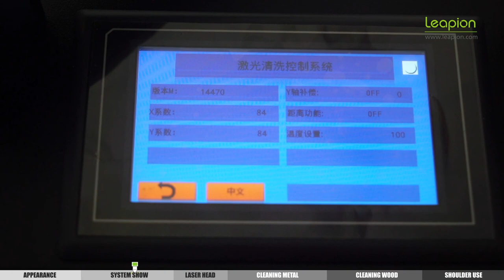Bag Type Laser Cleaning Machine LightWeight Pulse Laser Cleaner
0:00 APPEARANCE
0:22 SYSTEM SHOW
0:46 LASER HEAD
0:59 CLEANING METAL
1:25 CLEANING WOOD
1:49 SHOULDER USE
Leapion support free sample test service, if you want to use the Laser Machine test the work you need to process, send us the dxf format, we will send back you the test video within 5 days.
Machine Ability
Power Supply: 50w, 100w, 120w
Machine Mode: Bag Type
Materials Application: Metal(steel, copper and so on), wood, stone
About Shandong Leapion Machinery Co,.Ltd.

Leapion is the Laser Industry Equipment Manufacturer in China, and have moren than 15 years of  professional experience in this industry.

1. Product
Leapion Supply kinds of Laser Machine, include:
·Laser Cleaning Machine
·Laser Marking Machine
·CNC Router
·And more Industry Machine

2. Factory
Our Factory is located in Jinan City, Shandong, China. Whole factory with 70000m2 occupied area, the Production Line covers 14000m2. We are very close to Qingdao Seaport, our City also has Train Station and international Ariport, so it is convenient for us to ship products. If you don't have any experience for the international trade, Leapion could help you clear the shipment and customs.
Search "SGS" on our channel, find more Leapion factory details.

3.Trustworthy partner
Our products are widely recognized and have been bought and delivered to over 150 countries and regions. Our products are trusted and widely praised by our customers.
We have had a lot of coorperative partners. Over 9000 enterprises over the world have deep coorperation with us and trust us. So choosing us is not an adventure but a right step towards reliable partner.
Search "Feedback" on our channel, find the reviews from Leapion customer.

4.Professional Team
·Sales Department: Leapion sales give you the best before-sale service, help you confirm the suitable machine model you need, recommend you the best solution to meet your needs.
·After Sales Department: Leapion After-Sales Engineer give you the best guide for installtion and machine adjustment.
·Certificate: Any country you come from, Leapion support the certificate to meet your import. We also could supply kinds of documents to help you reduce the import tax.